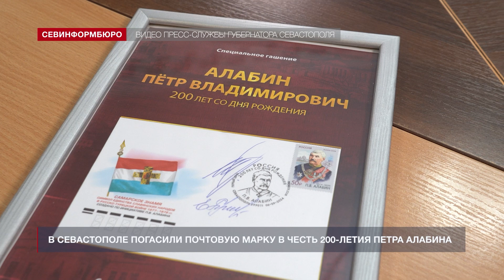В Севастополе погасили почтовую марку в честь 200-летия Петра Алабина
6 сентября в Севастополе состоялась торжественная церемония гашения почтовой марки, посвящённой 200-летию со дня рождения писателя, историка, археолога и этнографа Петра Владимировича Алабина. В ней приняли участие губернатор Михаил Развожаев и директор «Почты Крыма» Елена Принь. По видеоконференцсвязи к церемонии присоединились заместитель председателя Российского военно-исторического общества Николай Овсиенко, Полномочный Посол Российской Федерации в Болгарии Элеонора Митрофанова, главы Кирова, Подольска и Самары. Событие состоялось в рамках федерального партийного проекта «Историческая память» по инициативе депутата Государственной думы Александра Хинштейна.